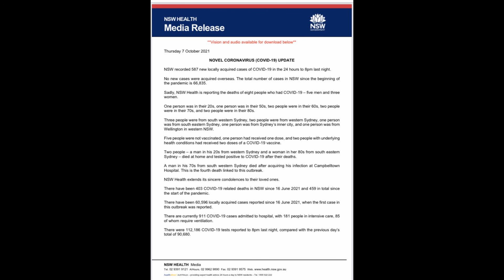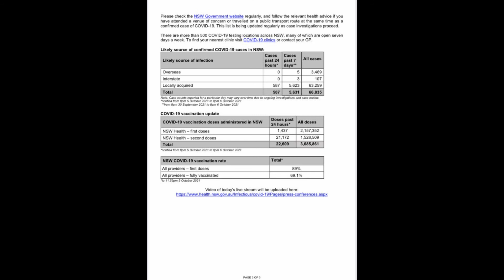211007-新州疫情（中文字幕）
2021年10月7日 星期四上午新州卫生厅医生Marianne Gale发布新州新冠肺炎最新消息。
新闻概要：
 A. 过去24小时内肺炎检测次数：112,186次；新增确诊病例：本地：587；海 外输入：0例。
B. 587病例分布：（以地方卫生区（LHD）划分）：其中19例来自悉尼西南区，105例来自西悉尼，59例来自悉尼东南区, 59例来自悉尼。（注：详情请看附件）
C. 自6月16日起新州确诊病例数：60,596例，自肺炎大流行开始起确诊病例累积数：66,835例.
 D. 染疫死亡病例数：8人，五男三女。
年龄段：1人20多岁，1人50多岁，2人60多岁，2人70多岁，2人80多岁。
出处：3人来自悉尼西南区，2人来自悉尼西部，1人来自悉尼西南区，1人来自悉尼内西区，1人来自新州西部的Wellington。
疫苗接种情况：五人没有接种疫苗，一人接种了一剂疫苗，二人接种二剂(有潜在的健康状况)。
E. 自6月16日起死亡数：403例，自肺炎大流行开始起死亡总累积数：459例.
F. 目前住院数 911人，ICU（重症）181人，用呼吸机数85人。
 G. 接种疫苗总数10,589,377剂。种第一剂占新州成年人口89%，种双剂的占比：69.1%。
（注：本视频和新闻稿由新州卫生厅提供）